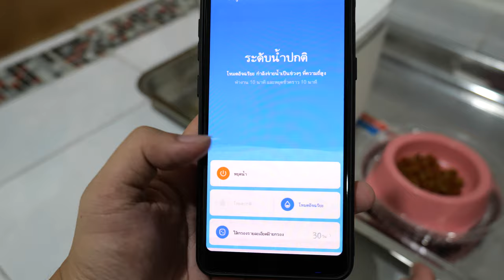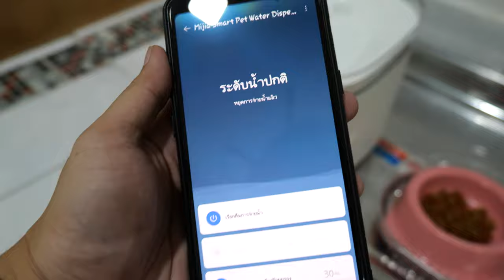น้ำพุแมวอัจฉริยะ Xiaomi